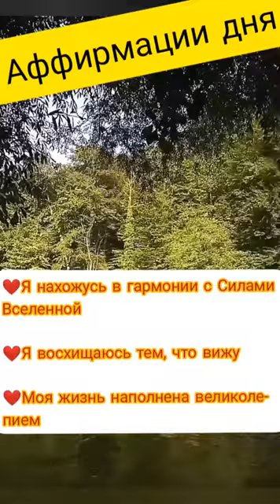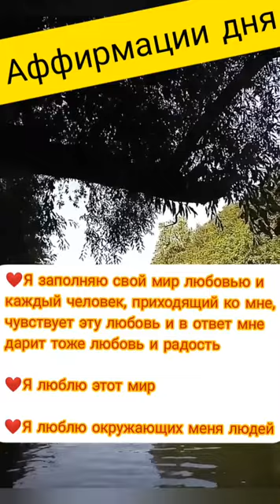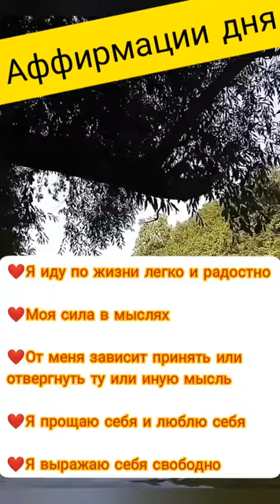Аффирмации на 24 лунные сутки